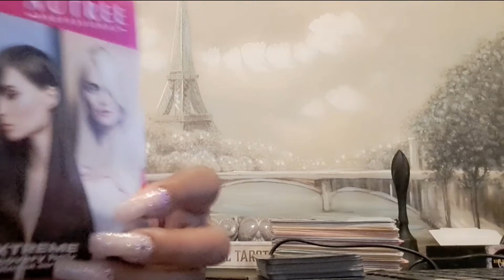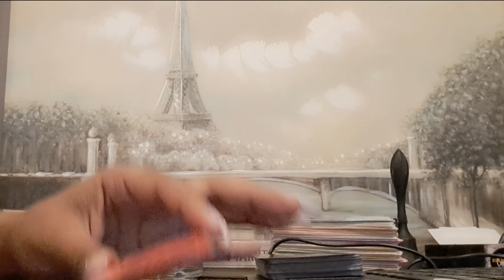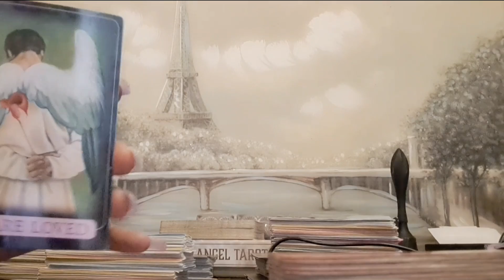Your Vibe Too Hot 4 Freezer/Shut Up Spells 🚀🧚🏾‍♀️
**PRE-RECORDED AT 9:34 AM Central Standard Time  9/03/2022**